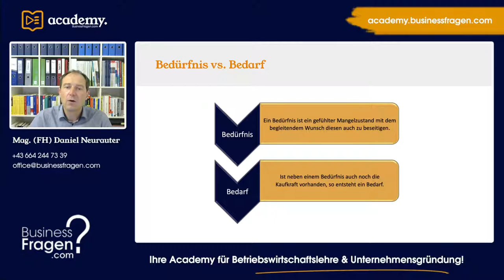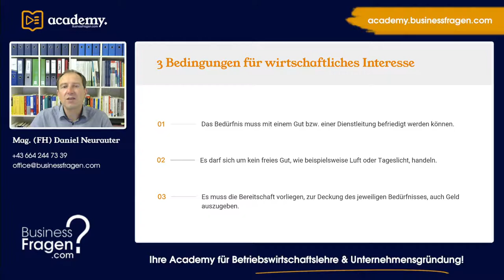Bedürfnis, Bedarf und Nachfrage - Definition und Begriffsabgrenzung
In diesem Video lernen Sie die Definition der Begrifflichkeiten Bedürfnis, Bedarf und Nachfrage kennen sowie diese voneinander abzugrenzen.

00:00 Einführung
00:32 Bedürfnis vs. Bedarf
01:30 3 Bedingungen für wirtschaftliches Interesse
01:57 Nachfrage